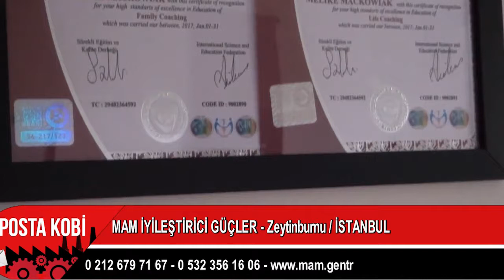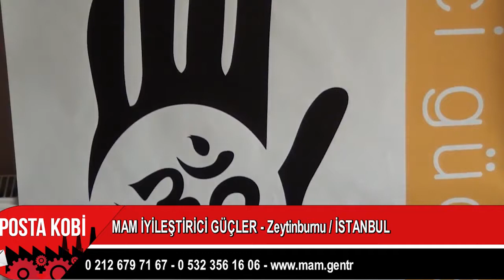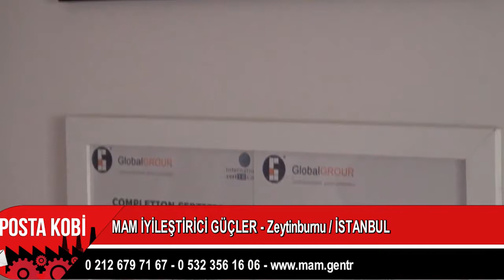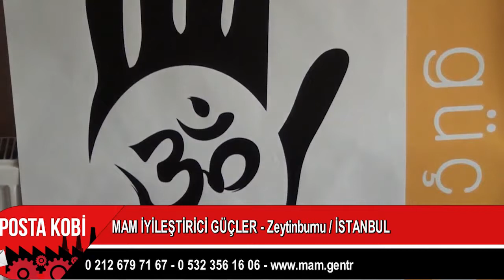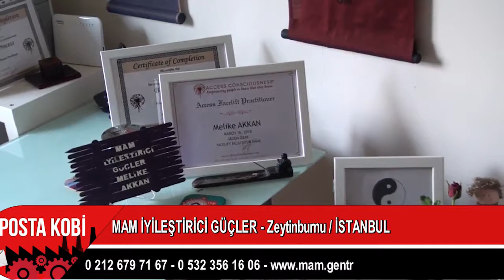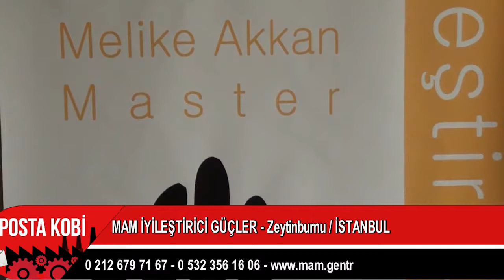SAĞLIKLI BEDENİN ADRESİ | MAM İYİLEŞTİRİCİ GÜÇLER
Kendi tecrübelerinden yola çıkarak insanların yaşadıkları sorunların, Yaradan'ın izni ile ve bütünün en yüce hayrına şifalanmasına vesile olabilmek için hizmet veren İstanbul Zeytinburnu bölgesinde faaliyet gösteren Mam İyileştirici Güçler işletmesine Posta Kobi olarak konuk olduk.